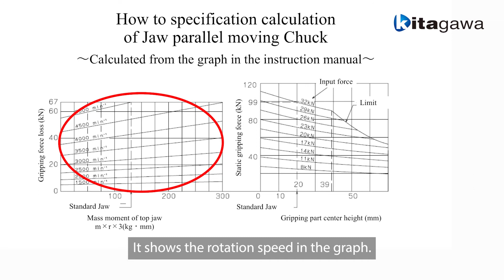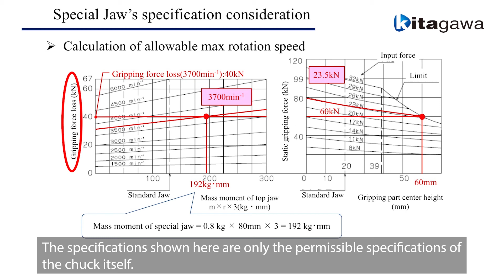平行移動爪チャックの仕様算出方法マニュアル ーKitagawa Thailandー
キタガワ スタンダードチャック
平行移動爪チャックの仕様算出方法を解説
概算で以下の項目を確認するメソッド紹介です

①最大許容把握力
②最大回転数
③遠心力による把握力損失

Explains how to calculate the specifications of a parallel jaw chuck.
The following is an introduction to the method to check the following items in approximate calculation

(1) Maximum allowable gripping force
(2) Maximum rotation speed
(3) Loss of gripping force due to centrifugal force